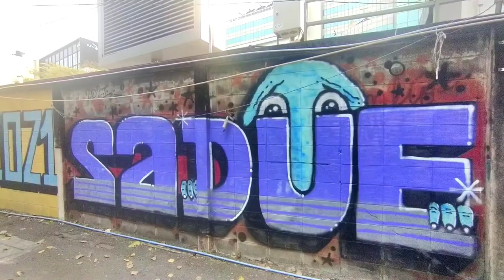A Bangkok street full of art / Walking in Charoen Krung soi 32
If you like street art, this is a place for you to visit!